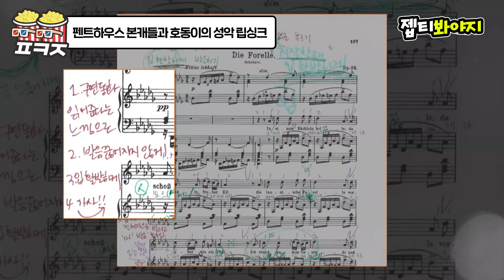[팝콘잼] 펜하키즈들의 완벽한 성악 립싱크와 그들을 위협하는 아형키즈(?) 호동이｜아는형님｜JTBC 211016 방송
나는 펜트하우스 처음 봤을 때
배우분들이 너무 잘 해서
립싱크 아닌줄 알았잖아요(*●⁰ꈊ⁰●)ﾉ